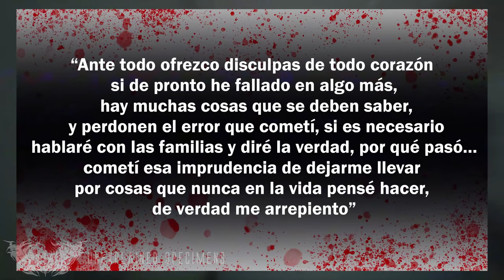El Monstruo de Tenerife.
Las personas nos siguen sorprendiendo con las acciones que son capaces de hacer, lamentablemente las que causan más ruido son cosas terribles.

Gameplay: Observer.

Soundtrack: Dark Ambient Background Music - Elise will take you and show no mercy - CO.AG Music